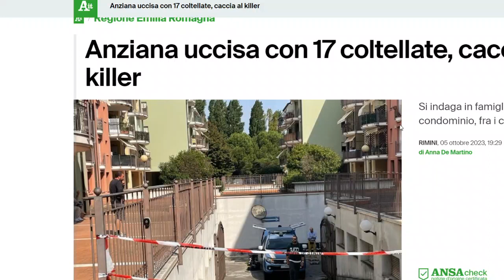SUCCEDE OGNI GIORNO ORA A RIMINI